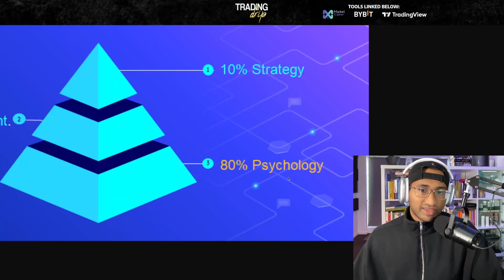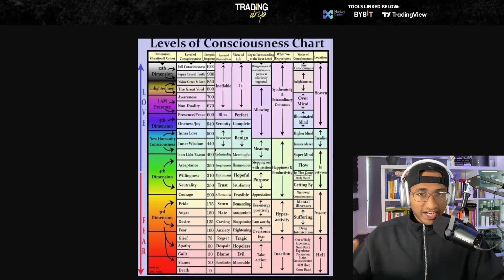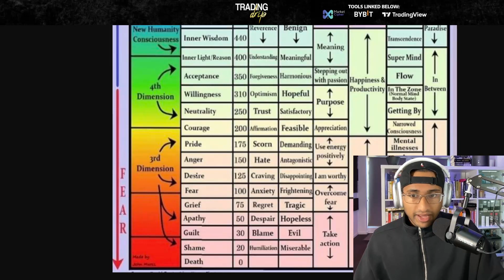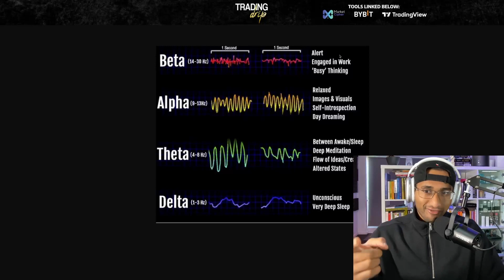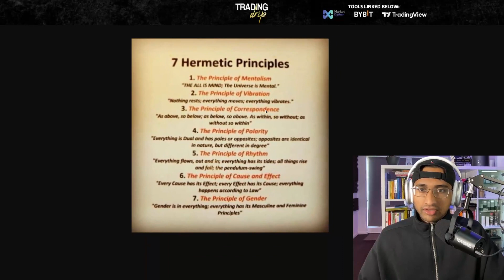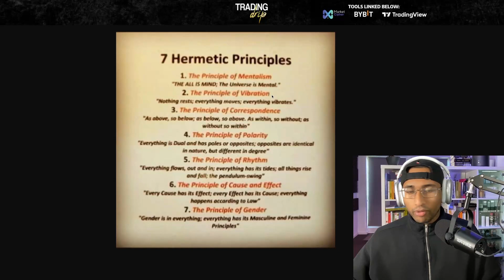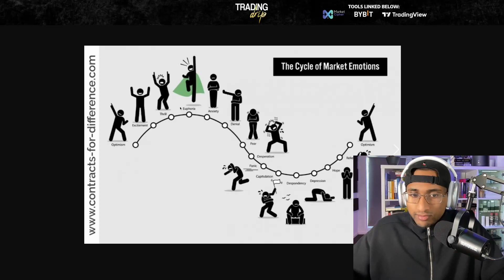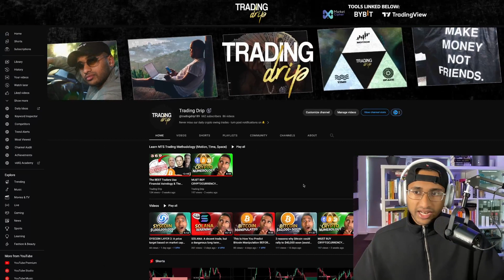🧠 I Read 108 Books On Trading Psychology - These 3 Lessons Will Improve Your Success Rate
Only other social is X: @tradingdrip189

Become a channel member if you want to:
1. Access in-depth trading tutorials such as 'how to read order flow';
2. Join our exclusive Discord community so we can chat in real time;
3. Have an in-depth game plan for the upcoming trading week.

...or don't, the choice is yours 💧

Trading Drip and employees or representatives will NEVER manage or offer to manage a customer or individual's binary options, options, stocks, cryptocurrencies, currencies, futures, forex, or any financial markets or securities account. If someone claiming to represent or be associated with Trading Drip solicits you for money or offers to manage your trading account, do not provide any personal information and contact us immediately.

TRADING DRIP DOES NOT HAVE A TELEGRAM OR WHATSAPP ACCOUNT - BEWARE OF SCAMMERS!

Timestamps
00:00 - Trading Psychology Matters For Profitability
01:05 - Why Trading Psychology Is Difficult
02:40 - 1. Develop Self-Awareness Using This Framework
06:23 - 2. Leverage Altered States of Mind
15:25 - 3. Surrender To Higher Energy & Reduce Importance
23:21 - Build Trading Psychology In Your Workflow
24:08 - The MTS Methodology